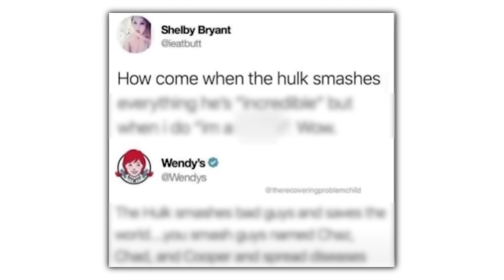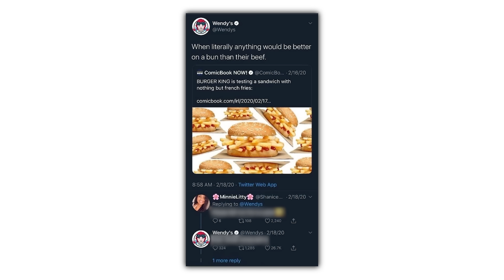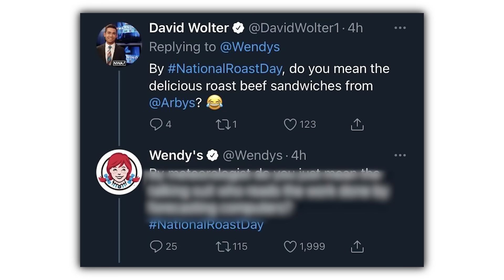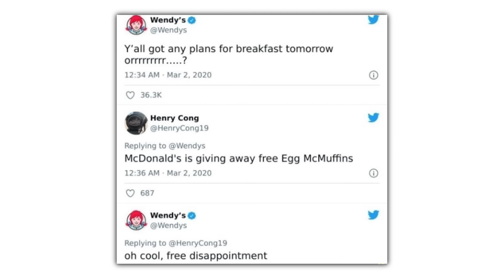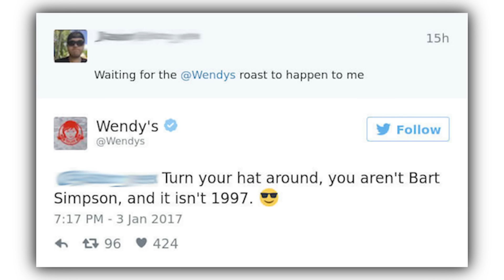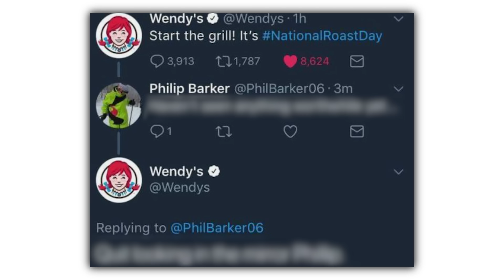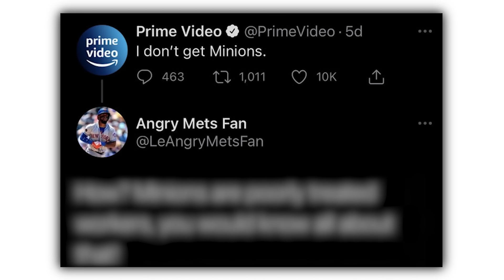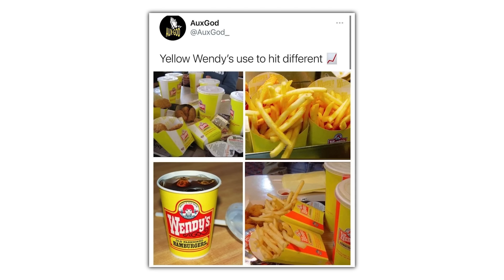WENDY'S SAVAGE TWEETS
Check these out or i will cry